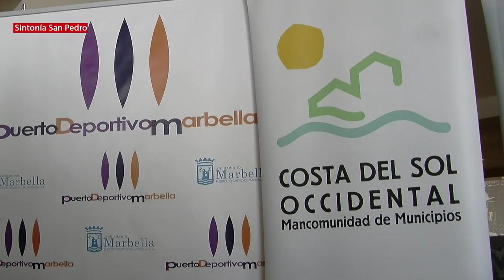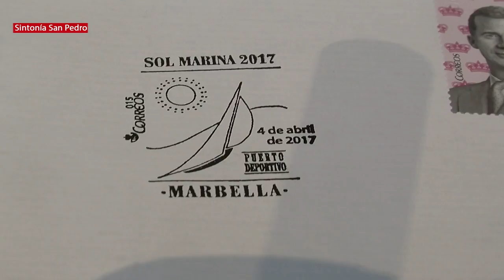Marbella acogerá del 26 de abril al 7 de mayo la sexta edición de la Semana Náutica Solmarina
Marbella acogerá del 26 de abril al 7 de mayo la sexta edición de la Semana Náutica Solmarina, organizada por la Mancomunidad de Municipios de la Costa del Sol Occidental, que incluirá un amplio programa de exhibiciones y competiciones, entre las que destaca la celebración de la I Copa Intercontinental de Vela Marbella-Ceuta.

 El evento ha sido presentado hoy por la presidenta de la Mancomunidad de Municipios de la Costa del Sol Occidental, Margarita del Cid, el concejal de Comercio, Manuel Morales, el director del Puerto Deportivo Virgen del Carmen, Antonio Sánchez, el presidente del Club Marítimo de Marbella, Fernando Oltra, y el director de la oficina de Correos en Marbella, José Antonio Álvarez.

 Del Cid ha subrayado que desde su primera edición “hemos intentado que la Costa del Sol también se conozca como la costa de la náutica y promocionar nuestros puertos y todas las actividades que se realizan”, al tiempo que ha destacado que Correos ha diseñado un matasellos conmemorativo.

 “Gracias a esta iniciativa de Correos, Solmarina llegará a cualquier rincón del mundo en las próximas semanas”, ha señalado la presidenta de la Mancomunidad, quien ha explicado que el programa de la semana náutica incluye actividades “desde las más tradicionales a las más novedosas”.

 Por su parte, el concejal de Comercio, Manuel Morales, ha destacado la colaboración institucional y “el trabajo conjunto de todas las administraciones para la celebración de este evento” y ha remarcado que estas iniciativas “contribuyen a atraer turismo de otros sectores”.

 El director del Puerto Deportivo Virgen del Carmen ha señalado asimismo el papel protagonista que tendrá el recinto náutico, donde se celebrarán la mayor parte de las actividades, y ha agradecido el apoyo de clubes y asociaciones en la celebración de Solmarina.

 Entre otras actividades, tendrá lugar un campeonato de Pesca en Embarcación (29 de abril); un campeonato de Pesca en Kayak (30 de marzo); un acto de bautismo e iniciación al buceo (3 de mayo); y un Concurso de Pesca a Corcheo (6 de Mayo).

Asimismo, el 6 y 7 de mayo se celebrará el Campeonato de España de Motos Náuticas; así como el Campeonato de Pádel Surf Costa del Sol( 6 y 7 de mayo), mientras que la I Copa Intercontinental Marbella-Ceuta tendrá lugar del 27 abril al 1 mayo, con salida y regreso al Puerto Deportivo Virgen del Carmen de Marbella.

Sobre esta competición, Fernando Oltra ha puesto el acento en que se trata de la antigua Copa Corum, una de las pruebas “más relevantes y de mayor participación a nivel nacional”, y ha indicado que ya hay medio centenar de embarcaciones inscritas, “las más punteras de la zona”.